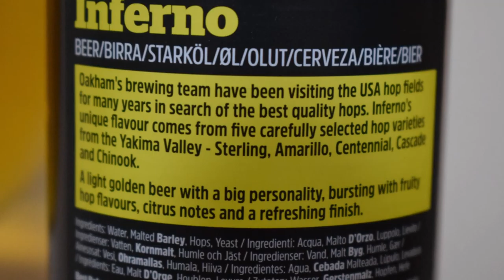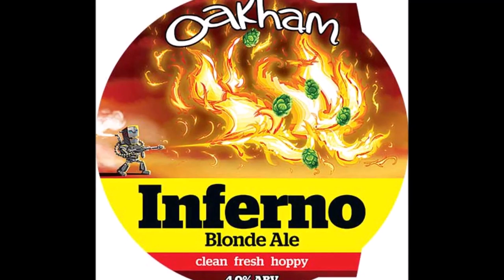Oakham Ales Inferno PL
Ale Degustacja angielskiego Golden Ale: Oakham Ales Inferno

Warzone przez: Oakham Ales

Zespół piwowarski Oakham odwiedza amerykańskie pola chmielowe od wielu lat w poszukiwaniu najlepszej jakości chmielu. Wyjątkowy smak Inferno pochodzi z pięciu starannie wybranych odmian chmielu z Yakima Valley - Sterling, Amarillo, Centennial, Cascade i Chinook. Jasnozłote piwo o dużej osobowości, pełne owocowych smaków chmielowych, nut cytrusowych i orzeźwiającego wykończenia.